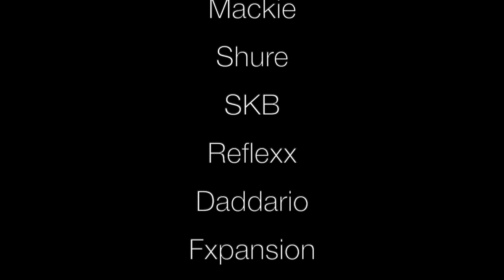Steven Wolf live on Drummer Photographer Drum Hang 5-15-20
Steven Wolf was live May 15, 2020, on Drummer Photographer Drum Hang
Topics:

Steven Wolf aka Wolf is one of the elite go-to studio musicians world-wide.  Wolf's programming, playing, producing, writing, and remixing can be heard on numerous Grammy. Gold and #1 records.